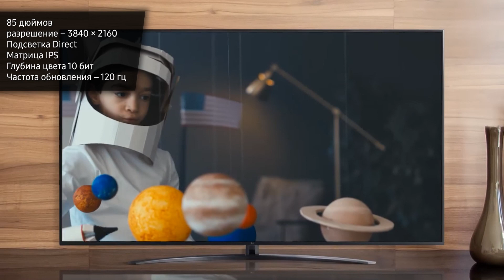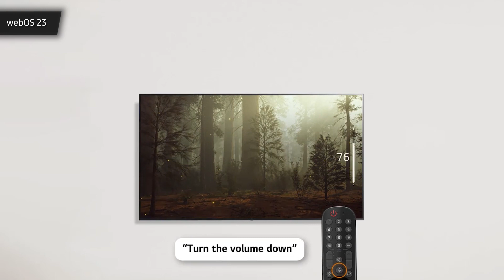Телевизор LG 86UR81006LA (86UR81003LA, 86UR81009LA)